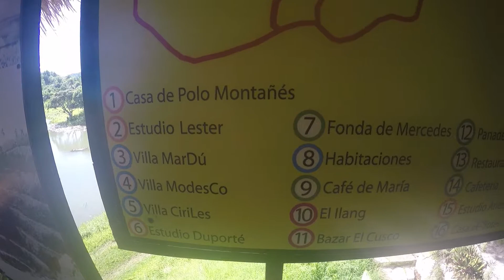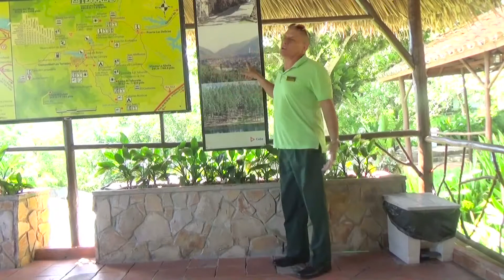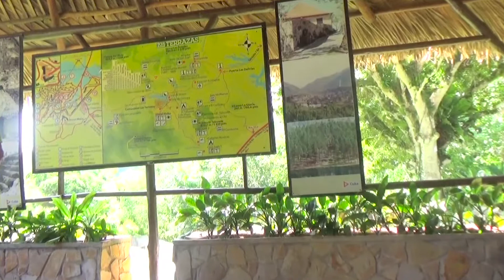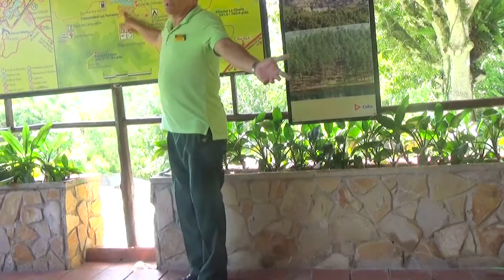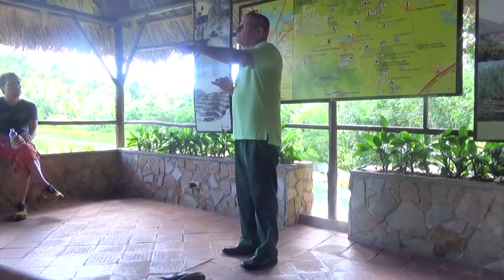CUBA DISCOVERY HAVANA+ LAS TERRAZAS